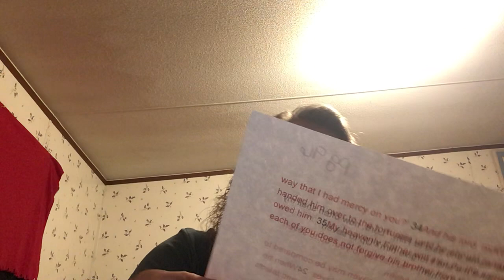Week 4 Day 2 Detours Bible Study Tony Evans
The Leash of Resentment